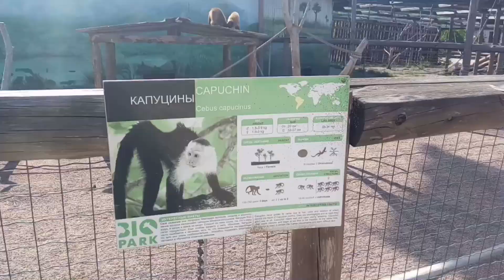Биопарк г. Одесса